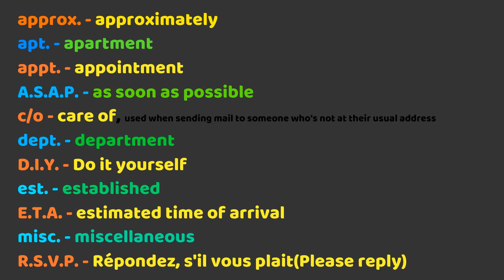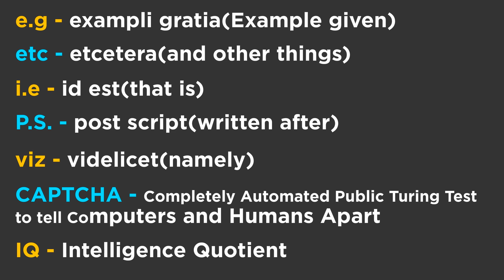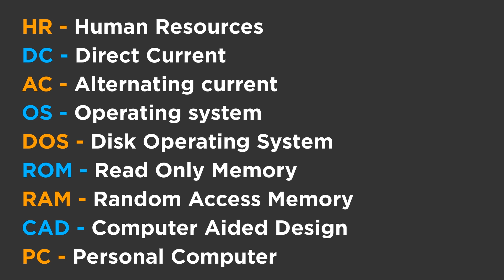Abbreviations - All important short forms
Here is a list of all important Abbreviations.

Music
Fur Elise (by Beethoven) - Beethoven